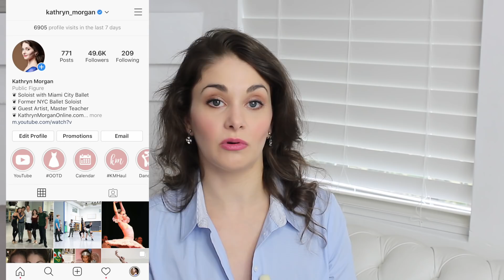Lara Spencer & Prince George? Roles I'm Learning? AskKatie | Kathryn Morgan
My thoughts on Lara Spencer and Prince George begin at 11:55.

More questions answered! You asked a lot about Miami City Ballet, roles I'm learning, rehearsal days, differences between NYCB and MCB, if I'm dating, tips for joining a company, and more!

TOPICS:
0:25     Differences between Miami City Ballet and NYC Ballet
4:37     What Roles I am Learning
8:06     When and What am I Performing
9:04     My Favorite Thing About Miami City Ballet
9:59     What Keeps Me Going on a Long Rehearsal Day
11:50   Laura Spencer and Prince George
15:00   Hardest Role I've Ever Danced
15:14   Am I Dating
17:16   The Process of Learning Ballets
19:34   Tips for Dancers Changing or Joining a Company
22:30   Am I Back in Freeds
23:00   My Thoughts on Summer Intensives